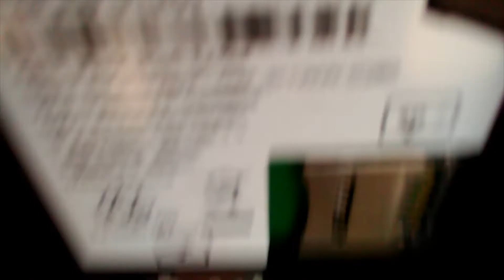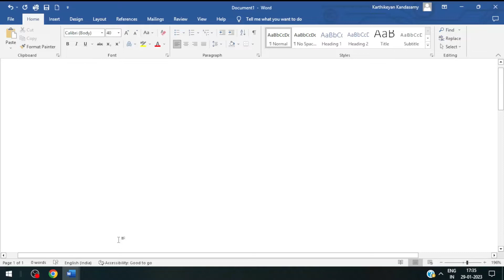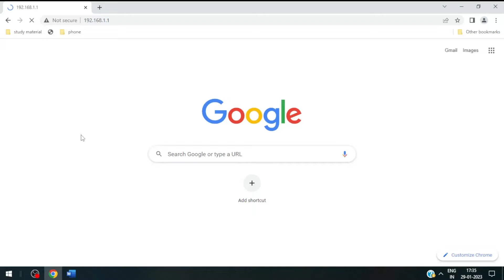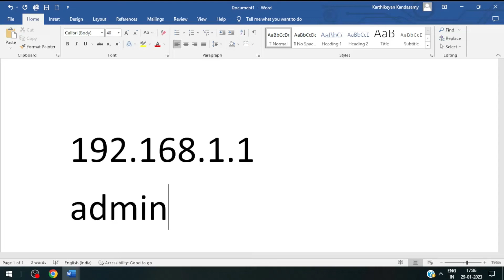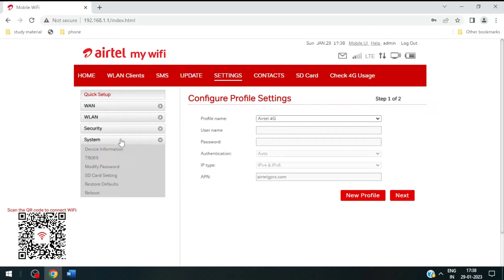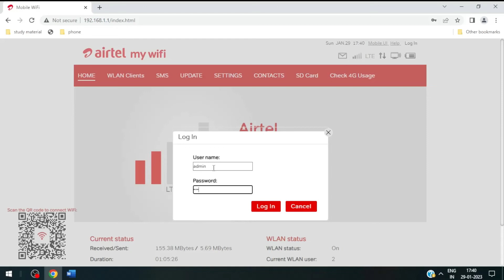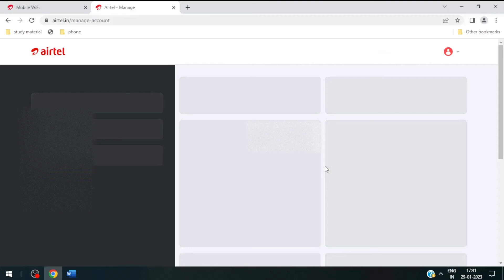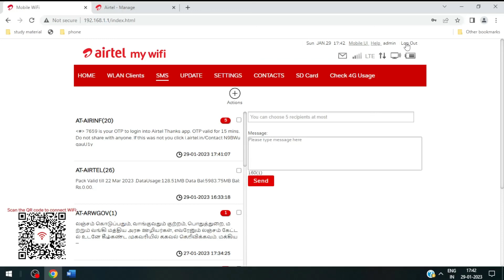Airtel my wifi modem full description,password change,wifi password, check data balance online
this video i cover every needed thing of airtel My wifi modem
0:00 power button, power on /off
0:18 battery indicator
0:30 four lights tower indicator, data process indicator, wifi signal indicator, wps indicator
0:40 wps button
1:23 openning power button
1:55 battery removal
2:04 wifi password, user name, password, ip address
2:17 sim insertion and removal
3:51 online login
5:29 sms
6:14 alert message at 50%, 90%, 100% usage of data
7:07 battery % status
7:10 password change
9:40 data usage check